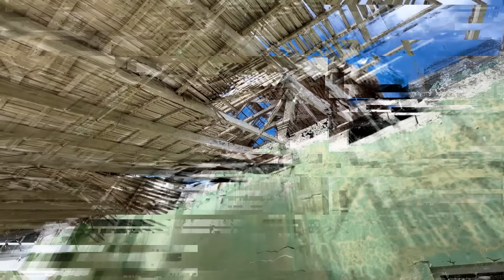Exploré LA CASA DONDE VIVÍA EL SEÑOR DE LOS CIELOS😱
¡Qué onda Exploradores!
Esta vez, me aventuro en lo más profundo del territorio del legendario narcotraficante conocido como 'El Señor de los Cielos'. Exploraremos su antigua morada, una casa abandonada en Tetuán, Navolato, que alguna vez fue testigo de su poder.

¡Espero este video sea de su agrado!

Un Abrazo De Su Amigo Y Explorador Favorito
Héctor Frank😎